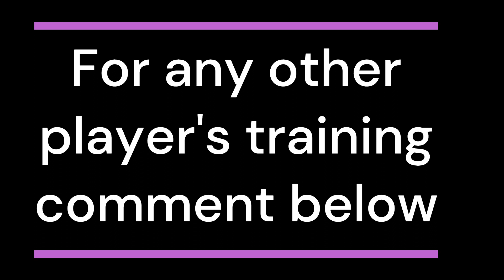94 Rated GRIEZMANN Max level training Tutorial | E football 23 mobile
how to train griezmann efootball 2022

how to train griezmann efootball 2022 mobile

how to train griezmann efootball

how to train griezmann efootball 22

how to train griezmann efootball23 mobile

how to train griezmann in efootball 22 mobile

how to train griezmann in efootball mobile

how to train griezmann in efootball 2022 properly

how to train griezmann in efootball 2022 new update

efootball griezmann training

efootball griezmann training mobile